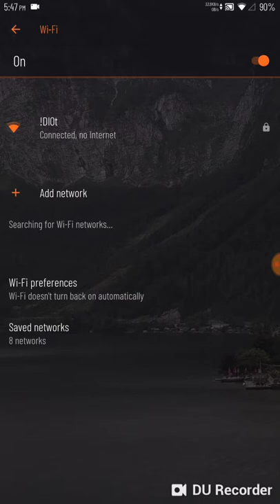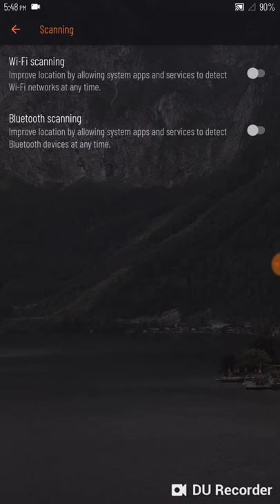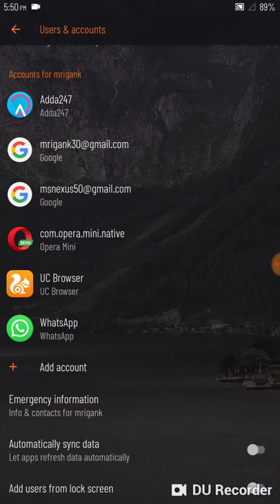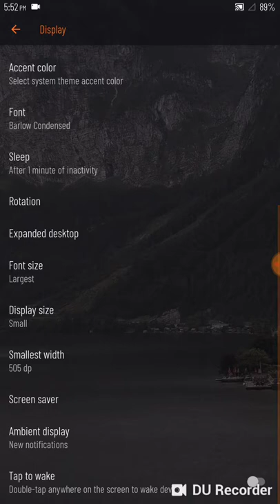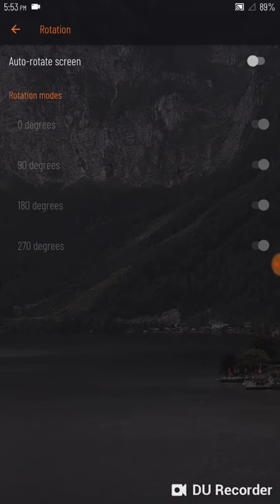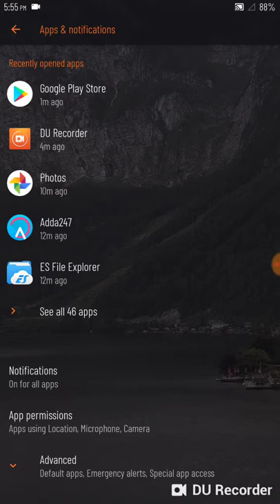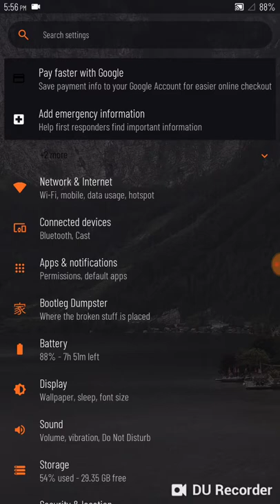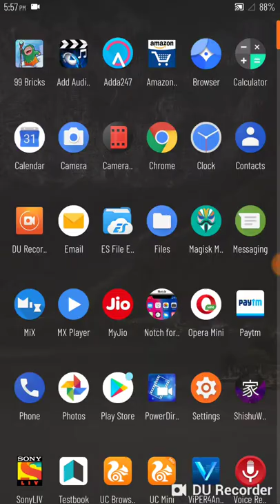Increase Android Battery life_ NO SECRET CODE, NO MAGIC, REAL PROOF WITH LOGIC.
How to increase the Battery life of your Android mobile up to 0.5x times using these simple tricks and get the better runtime and on-screen time. and help the android battery last longer. WITHOUT ANY SECRET CODE GENUINE, REAL.